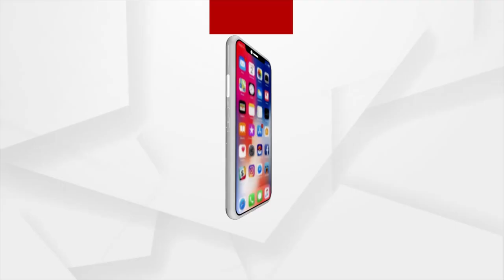Ganesh Chaturthi 2023 | 40 ft Height Ganesh Idol Made Up Of 50,000 Rudraksh In Baripada